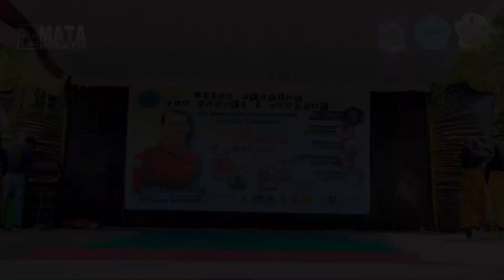Tari Seni Budaya 2024 - Tarian Sampela Piong || SMAN 1 SANGGAR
Nantikan “UJIAN PRAKTEK 2024”
SMA NEGERI 1 SANGGAR
1. Seni Budaya
2. Pendidikan Jasmani
3. Olahraga
4. Kesehatan
CERITA AKHIR SEMESTER KELAS : XII
- MIA 1
- MIA 2
- MIA 3
- MIA 4
- IIS 1
- IIS 2
Jangan Lupa 26-27 Februari 2024 di Panggung Pojok Ekspresi.
Support By :
- SMAN 1 SANGGAR
- MATA KREAFIF
- BENGKEL SENI SMANAS SANGGAR

Edited By : Igon Yussanggar

👉Cara Unpload Vidio YouTube Yang Benan Supaya Tampil Di Beranda
- Igon Yussanggar
- Mata Kreafif